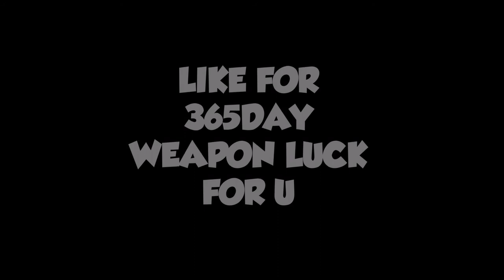[RosmahGila@Blackshot] 365Day Uzi Jaguar [July 20, 2017]